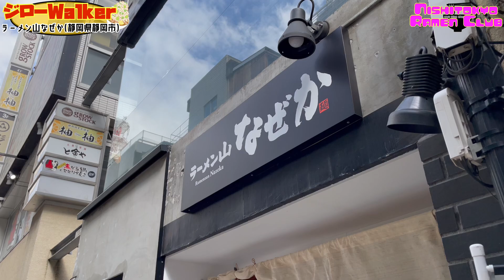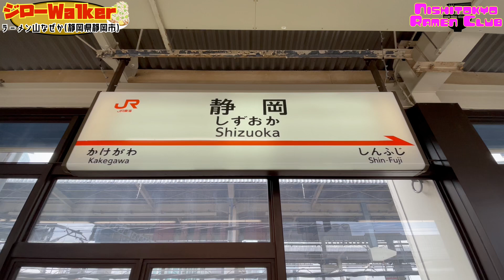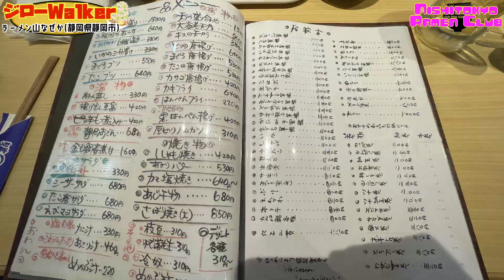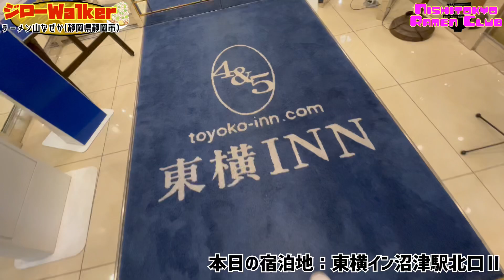【新店!!】静岡に舌鼓を打つこと間違いなしの超人気本格派二郎系が爆誕!!!! ラーメン山なぜか《静岡駅》【ラーメン二郎系】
全国の二郎インスパイアや二郎系を調査するジローWalker、今回は静岡県静岡市静岡駅近くにある『ラーメン山なぜか』さんにお邪魔して参りました！浜松にある名店「ラーメン山まさか」さんの姉妹店として昨年オープンしたこちらのお店では、名店の味を受け継いだ超本格的な1杯が頂けます！ヘビーさとライトさを兼ね備えた極上の1杯、是非ご賞味あれ！

《目次》
0:00 ラーメン山なぜかとは？
2:24 ラーメン山なぜか実食レポート
7:22 東海道新幹線でとある場所へ…
9:30 沼津魚がし鮨で絶品グルメを堪能!!

※こちらの企画では随時皆さんからオススメの二郎系やすずきに調査してほしいお店を募集します！YouTubeのコメント欄、TwitterのDM等にてお気軽にリクエストお寄せ下さい！お待ちしております！

・ラーメン山なぜか
静岡県静岡市葵区紺屋町6-17

・沼津魚がし鮨江戸前鮨沼津店
静岡県沼津市大手町1-1-6 イーラde　3F

・【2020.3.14デビュー】電車でラーメン!? サフィール踊り子グリーン車で超豪華電車旅！ヌードルバーも潜入!!

・【蓮爾出身!!】栃木随一の極太麺を誇る絶品二郎系を啜った直後に宇都宮餃子をハシゴしちゃう男。ラーメン寿々㐂【ラーメン二郎系】/ めんめん / 餃天堂

西東京らーめん倶楽部はYouTube以外のSNS上でも、ラーメンやプライベートなことを発信しております！
・“いそまろ“の個人Twitter
Coming Soon...!!